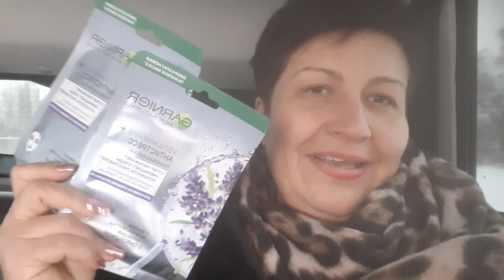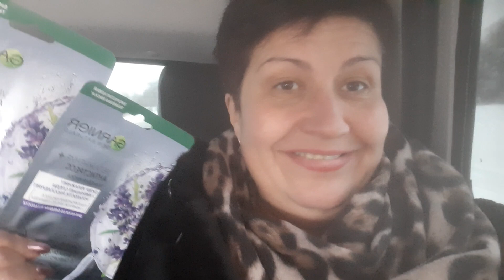Мы едим домой!)